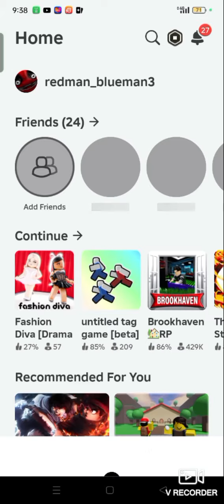sorry for the small glitch 😔 but if you want to find out for yourself just say you are all bots